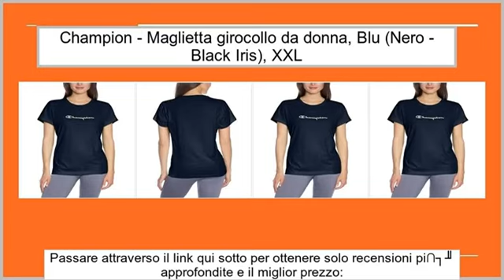Champion - Maglietta girocollo da donna, Blu (Nero - Black Iris), XXL